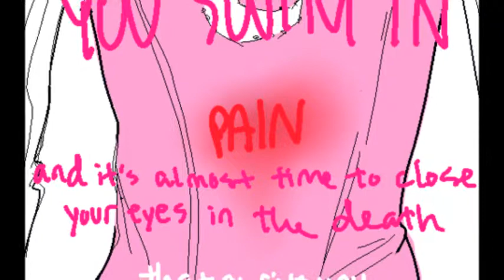Fondu au noir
Original post:
It's been done before, but I really love this song and this little comic.